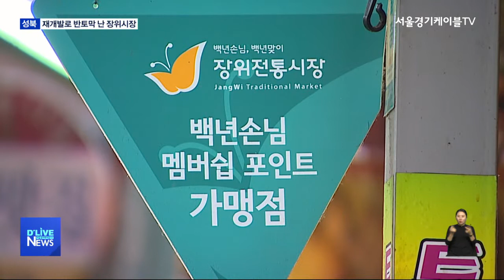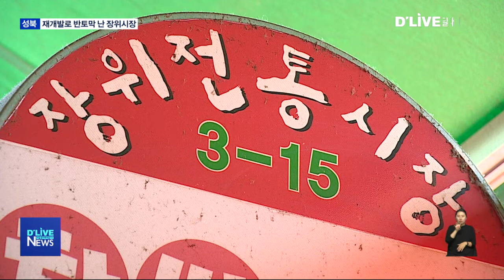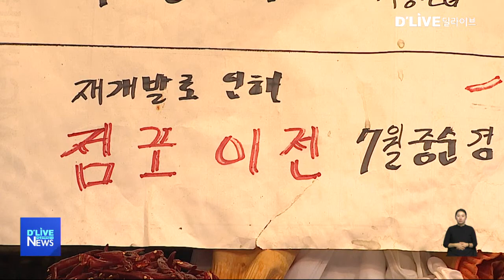[성북] 장위시장 상인들…"대체상가 달라"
【 앵커멘트 】
성북구 장위시장이 재개발로 인해
반토막 나게 된 소식,
여러 번 전해드렸는데요.
최근 장위10구역 협의체가
꾸려진 가운데
시장 상인들은 대책위를 꾸려
대체 상가 요구에 나섰습니다.

【 VCR 】
골목형 시장인
장위시장의 절반 정도가
재개발 구역에 포함됐습니다.

해당 구역 주민들의
이주가 시작되면서
시장 상인들도 점포를 비워줘야 하는 상황.

일부 상인들은 시장을
떠난 상탭니다.

하지만 그 동안 시장이
존치될 것이라 믿었던 상인들은
마음이 무겁습니다.

주변 시세가 오른 상황에서
현재와 똑같은 조건의 점포를
구하기 어렵기 때문입니다.

상황이 이렇자 60여 명의 상인들은
대책위를 꾸려
대체 상가를 요구하고 나섰습니다.

【 인터뷰 】
서기원
공동위원장 / 장위시장 생존권대책위

【 VCR 】
이주를 앞둔 일부 상인들은
조합측에 시설비 보상을

장위시장의 경우
그 동안 시설비 개선사업에
40억원 정도가 들어갔는데
이 중 10%는 상인들이 부담한 상황.

영업보상비와 별도로
시설 투자금에 대한 보상을
해달란 이야깁니다.

【 인터뷰 】
고문희
장위시장 상인

【 VCR 】
당장 시장을 떠나야 하는
상인들의 시름이 깊은 가운데

반토막 난 장위시장이
제대로 운영될 수 있을지
남은 상인들의 우려도
점점 커져가고 있습니다.